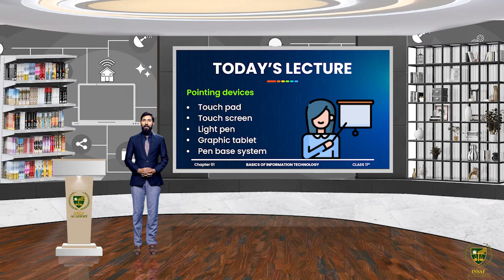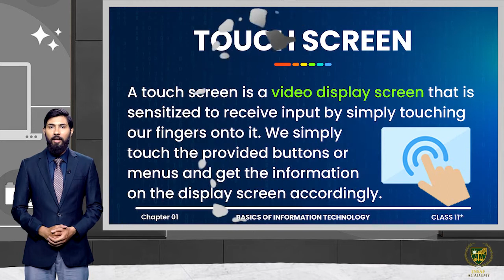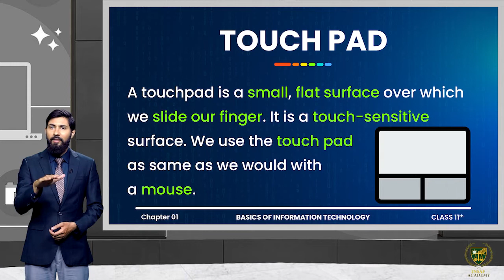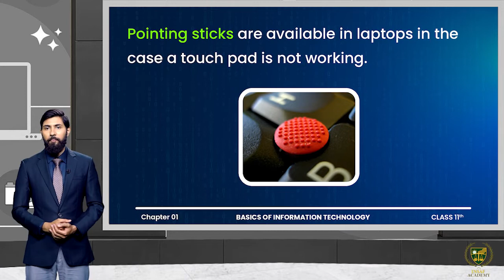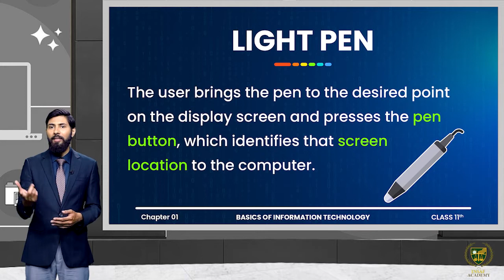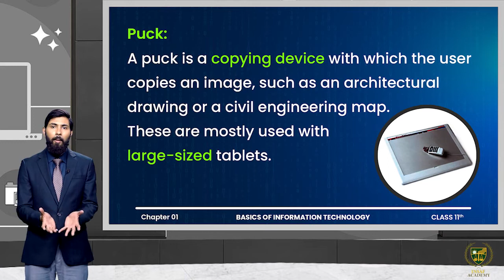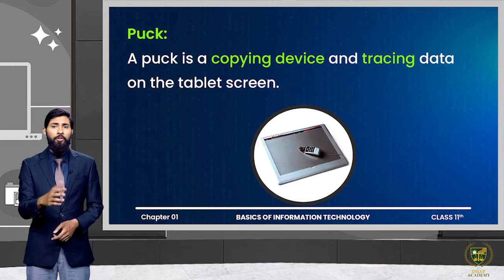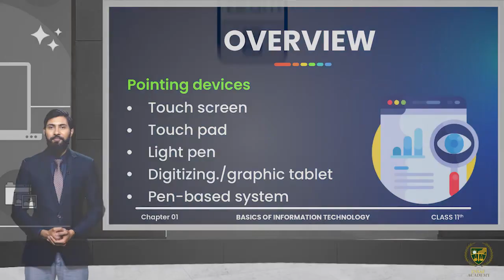1.6 Input and Output Devices || What are pointing devices? What is stylus? What is puck?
What are pointing devices
What is touch screen & touchpad Portable devices
Light pen, digitizing/graphic tablet
What is stylus? What is puck?
Pen-based systems, example of pen-based system